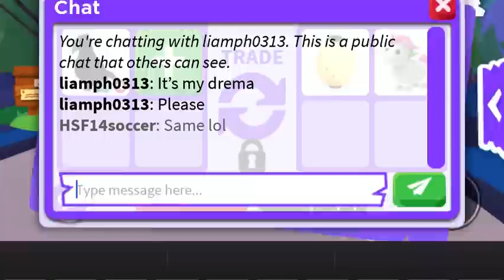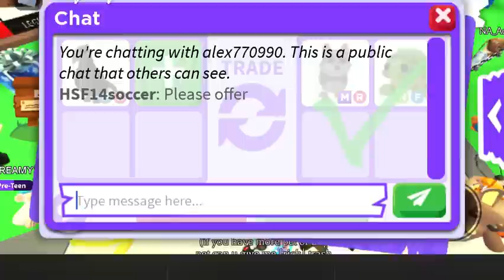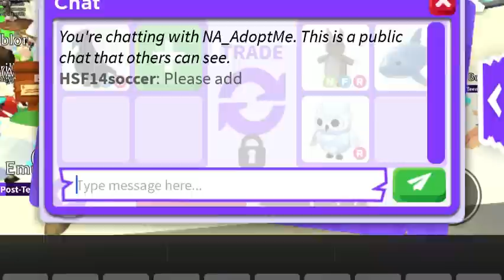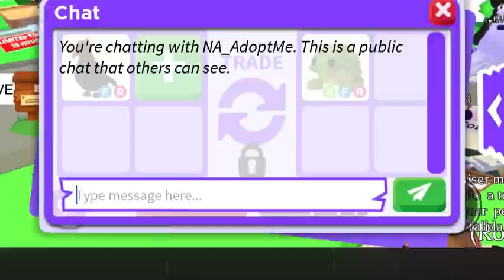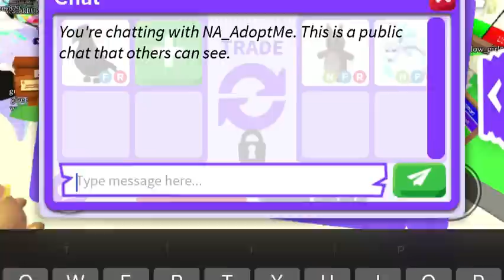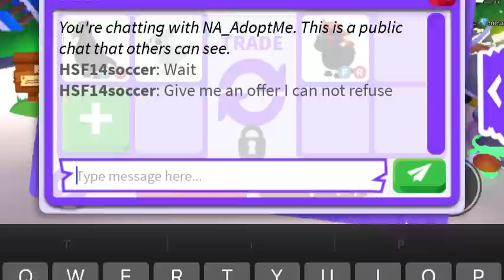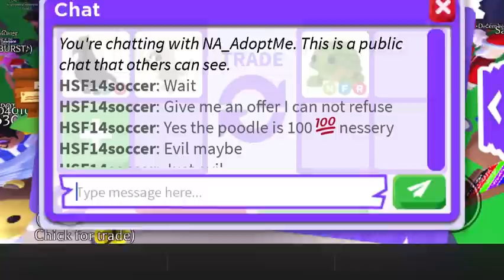10 min vid of trying to trade crow